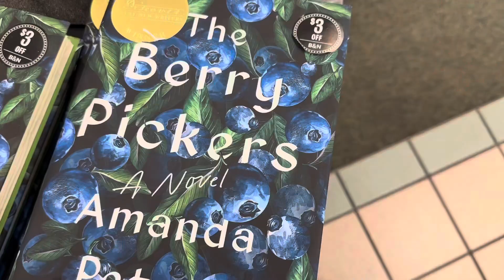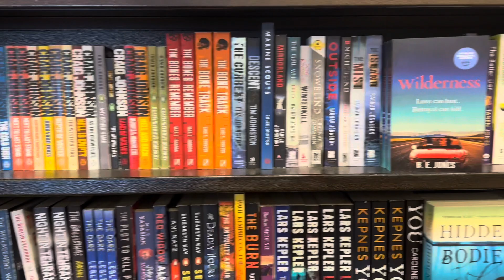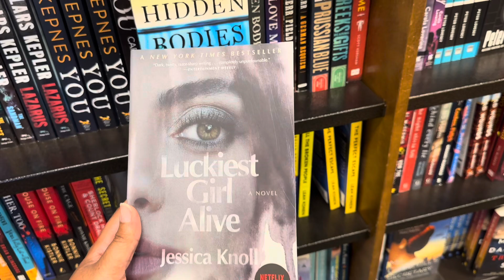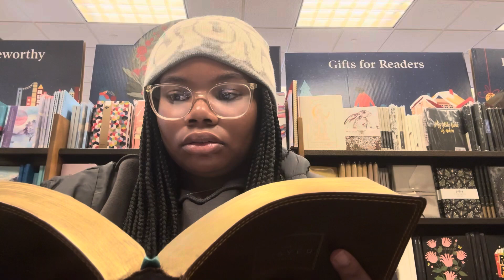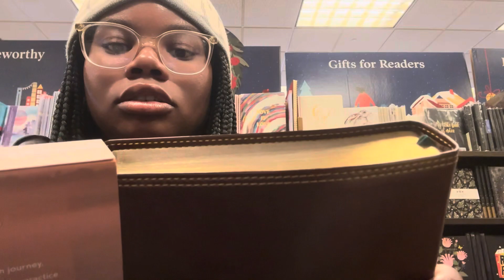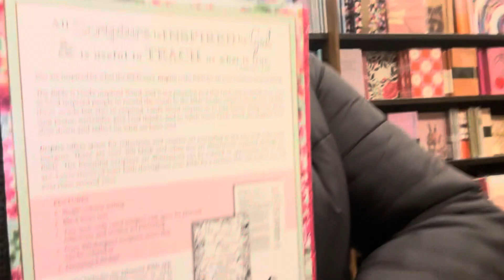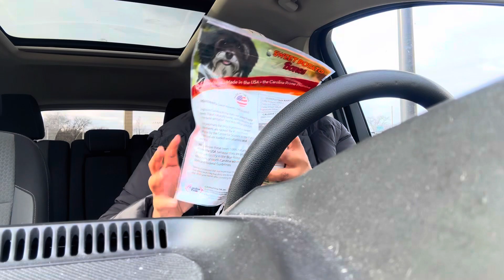Spend The Day w /Me | Barnes & Noble, Ross, and more